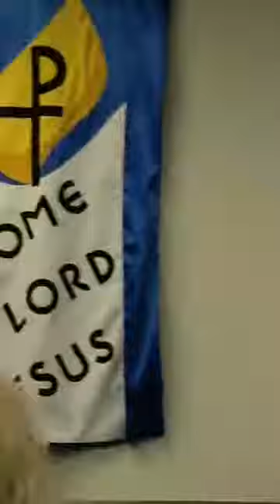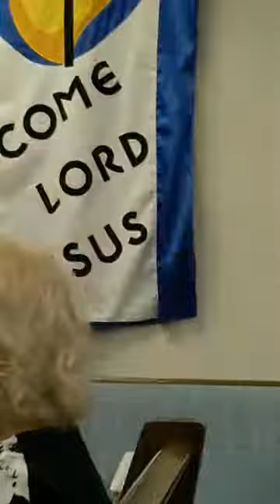"We Are All Important and Part of the Body". Brother Hershel Pauley July 8th 2021.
Welcome to our Thursday evening service at Word of Life Church Church July 8th 2021. May we pray with you. Tonight Brother Hershel Pauley is blessing us with a message "We Are All Important and Part of the Body".